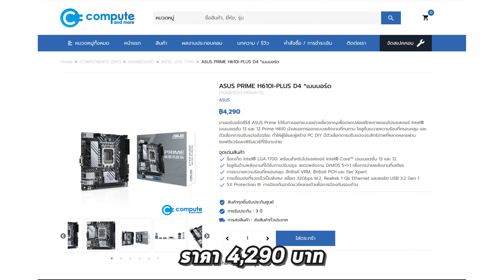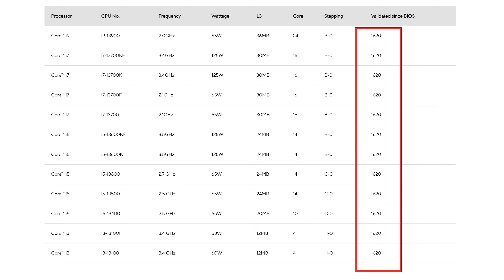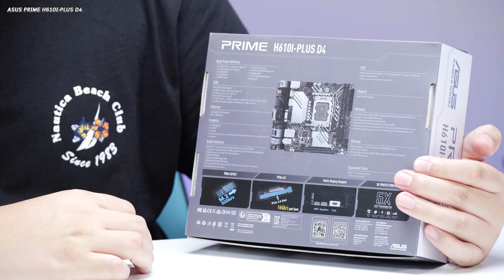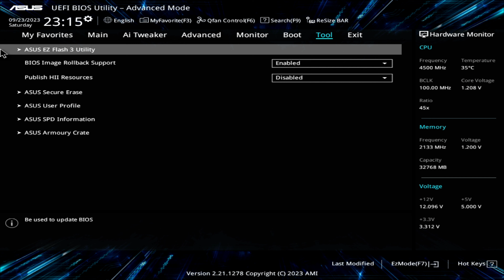เมนบอร์ดจิ๋ว Intel Gen 13/12 ถูกที่สุด PRIME H610I-PLUS D4 แค่ 4,290.-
สเปคทดสอบ
PRIME H610I-PLUS D4
Intel Core i5-13500
CORSAIR VENGEANCE RGB PRO 32GB 3200
WD_BLACK SN850 1TB
CORSAIR HX1200
DEEPCOOL AK500